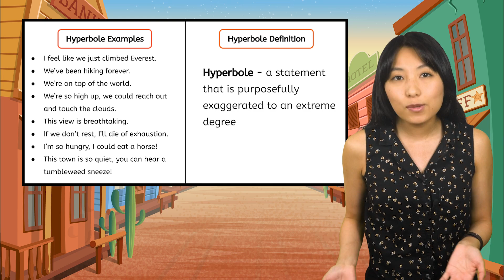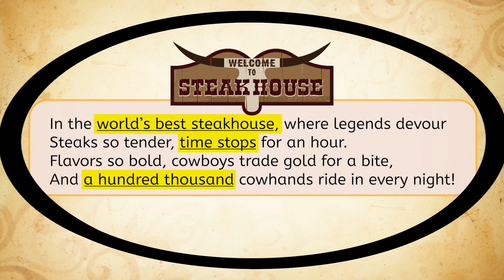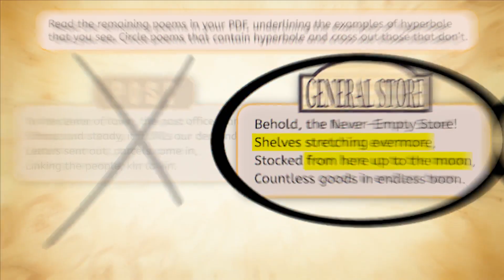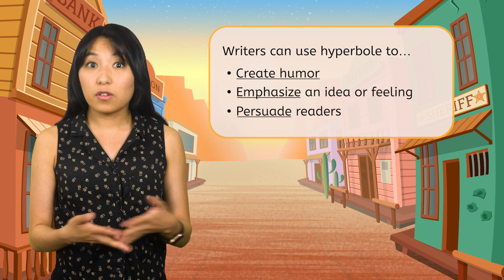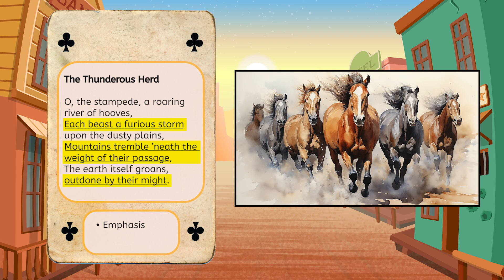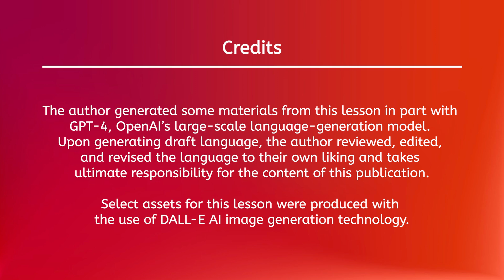Stretching the Truth: Hyperbole - NEW Foundations in Language Arts 1 for Kids and Teens!